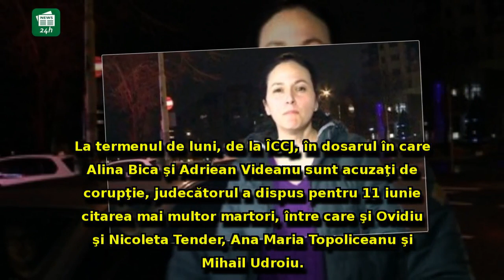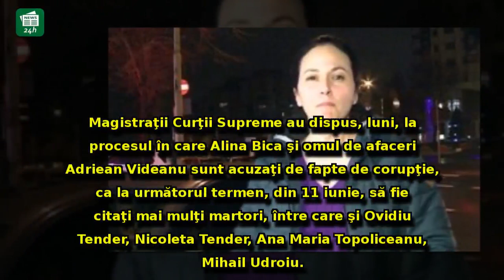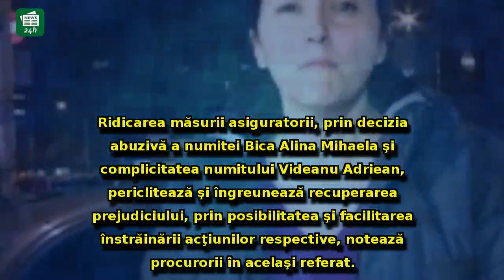Veste PROASTĂ pentru Alina Bica! Decizia magistraților în dosarul în care fosta șefă DIICOT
Veste PROASTĂ pentru Alina Bica! Decizia magistraților în dosarul în care fosta șefă DIICOT este acuzată, alături de Videanu, de corupție